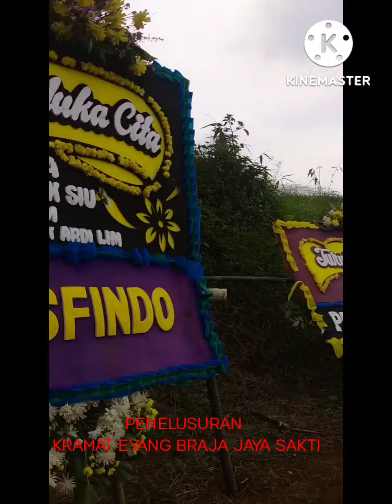KRAMAT EYANG BRAJA JAYA SAKTI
SUPRANATURAL METAFISIKA
PADEPOKAN ACHMAD JABAR
CIAMPEA - BOGOR
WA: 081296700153